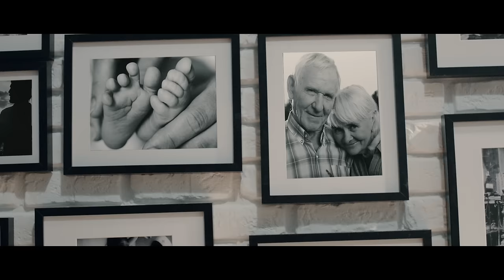Nek - Mi farò trovare pronto (Official Video) (Sanremo 2019)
Regia e D.o.P.: Gaetano Morbioli
Editing: Riccardo Guernieri
Casa di Produzione: Run Multimedia
Aiuto Regia: Peter Facchetti
Producer: Carlotta De Conti e Anna Zavatteri
Ass.ti di produzione: Anna dalla Bona e Irene Venturi
Ass.ti di set: Alberto Bonturi e Alessio Stefenato
Attrezzista: Nicola Ricci
Stylist Nek: Susanna Ausoni
Stylist attori: Lisa Crescioli
Make-up Nek: Mariano Sabatelli
Make-up attori: Fulvia Bajardi

Si ringrazia: Palestra Verona Boxing Club e Università di Verona Mensa Esu "Le Grazie"

Attori:
Pugile: Umberto Baldi Pressiani
Padre: Giuseppe Boles
Guardia: Antonio Porzio